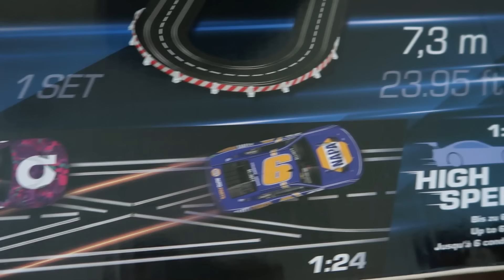LAST LAP PASS FOR A CHAMPIONSHIP SPOT | NASCAR Homestead Race Review & Analysis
Tyler Reddick, Ryan Blaney, Denny Hamlin and Chase Elliott battled for the win, and a spot in the Championship Four, at Homestead-Miami Speedway!

Thumbnail Cred: NBC Sports